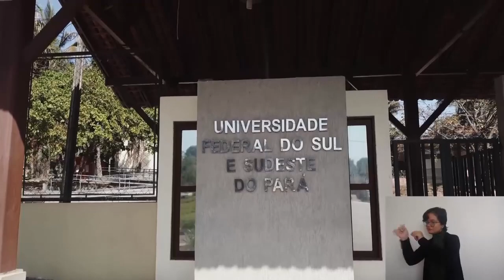Formatura do curso de Licenciatura em Letras Português do IEX - São Félix do Xingu.